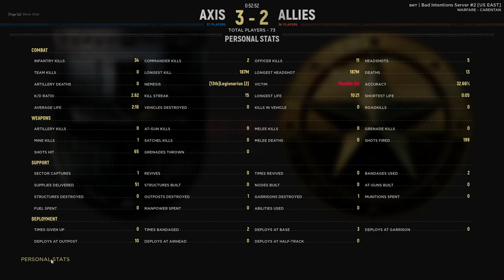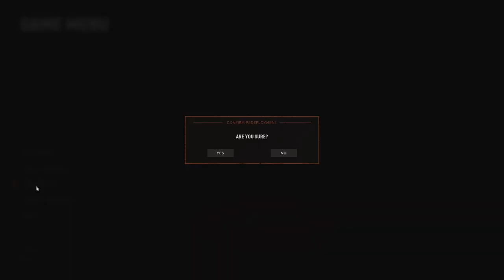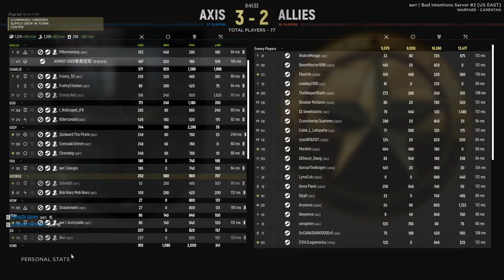Hell Let Loose - FNF - Bad Intentions v 3AC/SBSR - 79 Kills